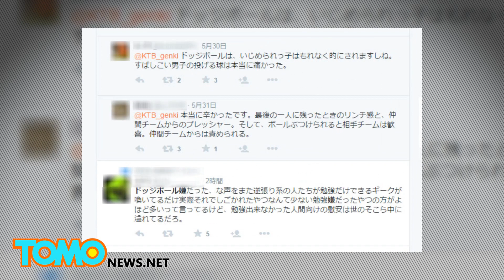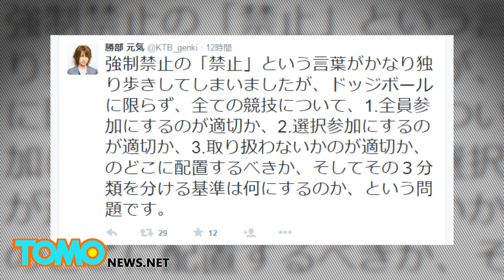躲避球太暴力？作家建議禁止引爭議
小學時，體育課跟午休時間，不是都會有很多人打躲避球嗎？最近有個叫服部元氣的專欄作家，在推特說學校應該要禁止這樣的運動才對，引發了網友們熱烈討論。

躲避球最早是在大正初期出現在日本校園。這是一種兩隊互朝對方砸球的運動。5月30日，專欄作家服部在推特上寫道：「向他人砸球很野蠻」、「也有學生會用這種運動霸凌別人」、「學校應該趕快禁止這種運動才對」…等內容。網友紛紛附和「我也很討厭躲避球」、「為什麼玩個球一定要這麼痛」…。

而反對的意見也比比皆是，網友說，「為什麼會想要禁止呢」、「該禁止的是霸凌而不是躲避球吧」、「躲避球很好玩啊」。

沒想到網友反應這麼熱烈，服部再次發文說「禁止」跟「霸凌」是他主觀的認定，他也反對全面禁止躲避球，但主張應該讓人有自由參加的權利。